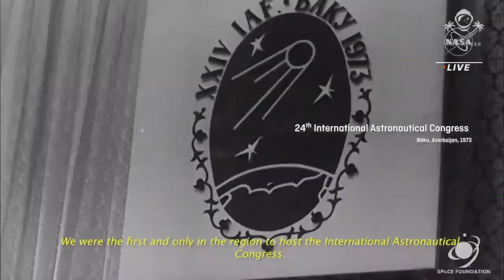Space Symposium 2023 Panel: NASA Leaders on 'Moon to Mars' Strategy Implementation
From the 38th Annual Space Symposium in Colorado Springs, Colorado, NASA associate administrators participate in a panel on our "Moon to Mars" strategy, and what it takes as an agency to make it possible.

The panel is moderated by NASA Deputy Administrator Pam Melroy.

Speakers include:

Kenneth Bowersox, deputy associate administrator, Space Operations Mission Directorate
Nicola Fox, associate administrator, Science Mission Directorate
James Free, associate administrator, Exploration Systems Development Mission Directorate
Robert Gibbs, associate administrator, Mission Support Directorate
Jim Reuter, associate administrator, Space Technology Mission Directorate

Credit: NASA